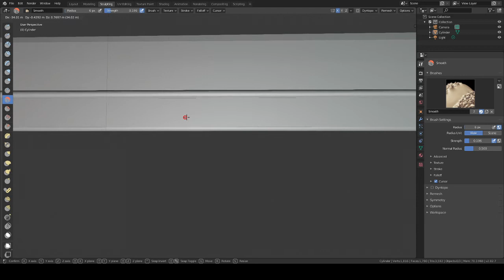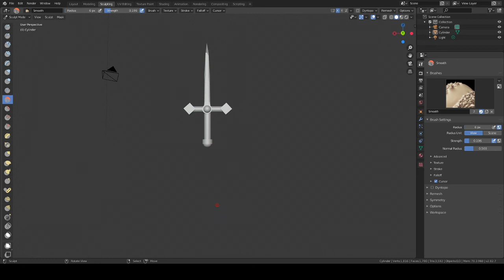Idiot plays with Blender for a minute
so uh, I did a thing.